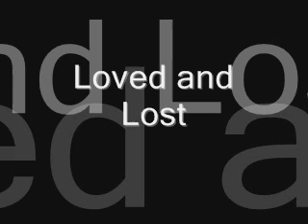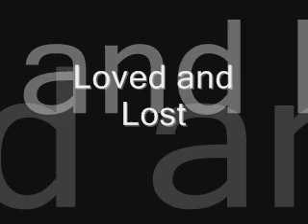Jay Dogg - Loved and Lost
I think the title is pretty self explanatory. From 06